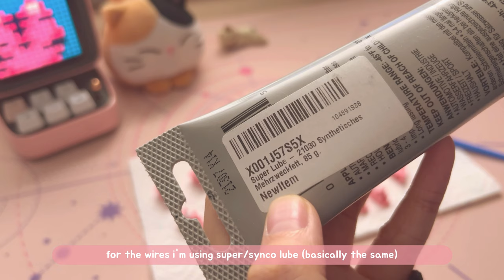Alice Plus | Cozy Modding Session | lots of Sound Tests ☁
Hi everyone~ here I am with another modding video!
Hope you enjoy it :3
Stay cozy & healthy ♡

ACR Pro Alice Pro Mechanical Keyboard
▸Gasket Mount (Silicone Gaskets)
▸Hot Swap
▸68 Keys
▸Aluminum &e Polycarbonate Plate
▸1.2mm Thick PCB (north facing, supports 3+5 Pin Switches, supports Screw-in Stabilizers)
▸Frosted Acrylic+CNC Case
▸ASA BOW PBT Double-shot Keycap Set
▸Akko CS Crystal Switch
▸Poron Plate Foam
▸Silicone Switch Pads
▸EVA Case Foam
▸Case & Per-key RGB

M O D S
▸Stabilizers - wire balanced, lubed with krytox 205g0 and super lube
▸2mm thick poron gaskets
▸Tape mod - 3 layers masking tape
▸no case foam

S w i t c h e s
Akko cs crystal linear
Milky boba u4t 62g tactile
KeyFirst gateron cream linear

K e y c a p s
Akko bow asa profile keycap set
Milk cover cherry profile keycap set
Akko prunus lannesiana asa low profile keycap Set

P R O D U C D S
• Akko ACR Pro Alice Plus Mechanical Keyboard

• Milk Cover Keycap Set

• Flower Cable Bite (Sold out, maybe you can find another seller)

• Pink Coiled Cable
Colors: 19# inner, white outer, white heat shrink and white aviator

• Cat Figurine

• Cat Plushy
I bought it in china, I haven't found it online, I am sorry :c

Thock King keyboard vendor
offers switches (lubed and/or film service), keycaps, accessories and tools!

♡ Artist Chillpeach ♡

0:00 Intro
0:03 Disassemble
00:56 Stabilizers - cleaning, wire balancing, lubing
02:35 Tempest tape mod
03:10 Poron gaskets
04:00 Reassemble
04:42 Flex test - alu plate, poron gaskets, case foam
04:58 Sound test - stock, pc plate
05:40 Sound test - stock, alu plate
06:22 Sound test - modded, alu plate, no case foam
07:05 Sound test - modded, pc plate, no caes foam
07:49 Sound test - modded, pc plate, no case foam, boba u4t
08:31 Sound test - modded, alu plate, no case foam, gateron cream
09:10 Outro